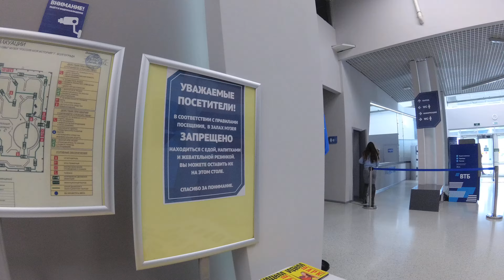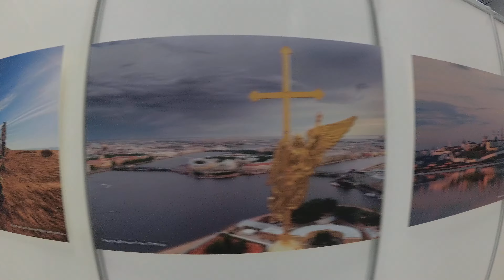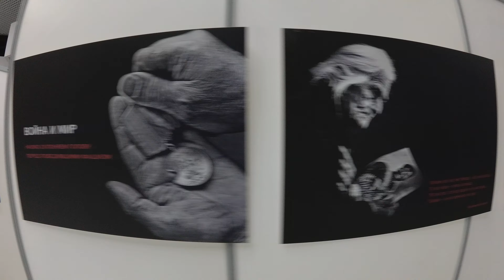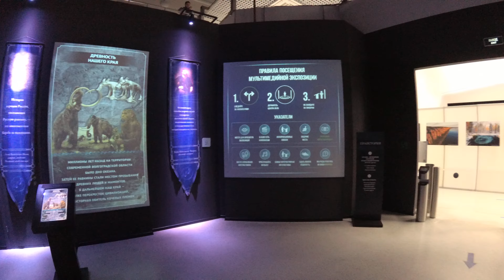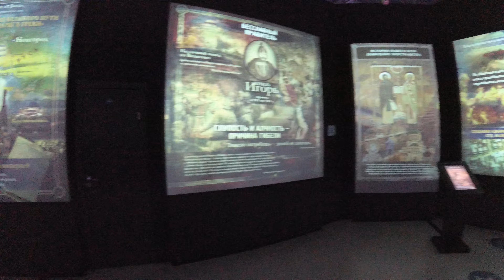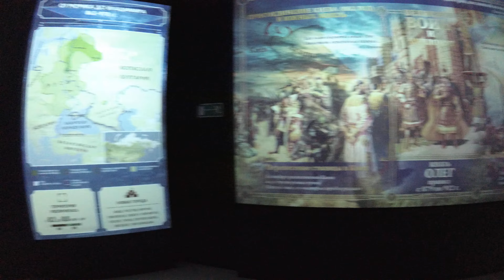Интерактивный музей «Россия — Моя история» в Волгограде, ноябрь 2020, Часть 1